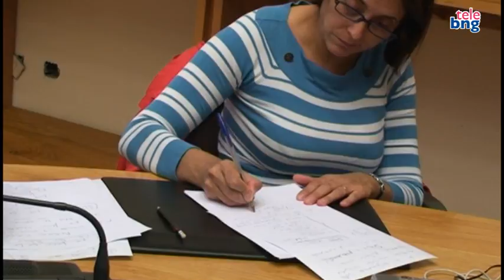O BNG denuncia que o goberno de Feijoo está ausente á hora de solucionar os problemas de Galiza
Rolda de prensa de Carlos Aymerich e Ana Pontón para valorar o actual período de sesións no Parlamento Galego